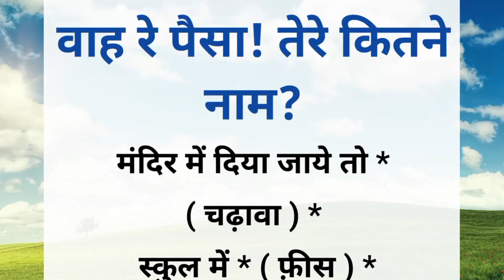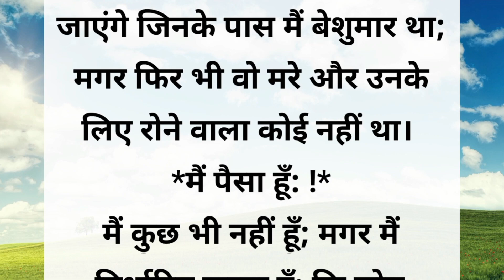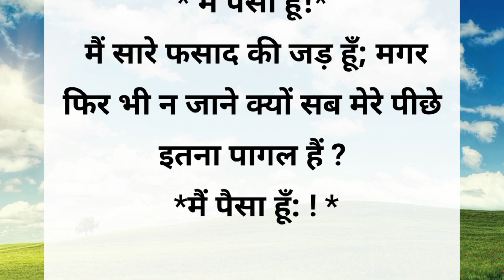वाह रे पैसे तेरे कितने नाम __मै पैसा हूँ __lessonable story __Inspirational thoughts